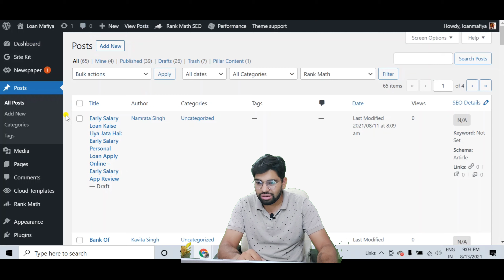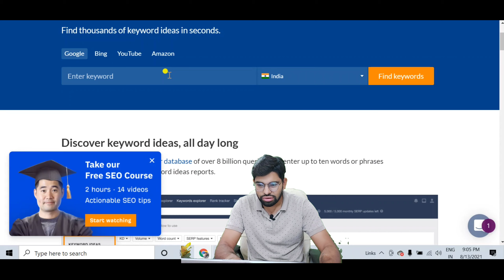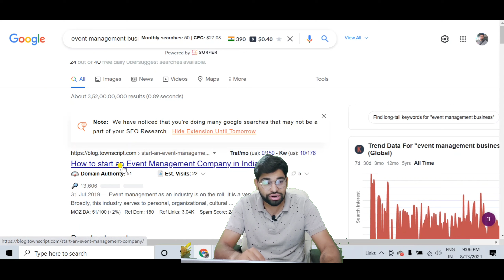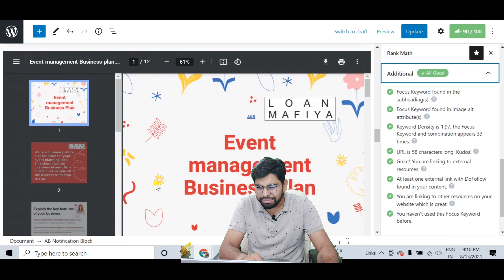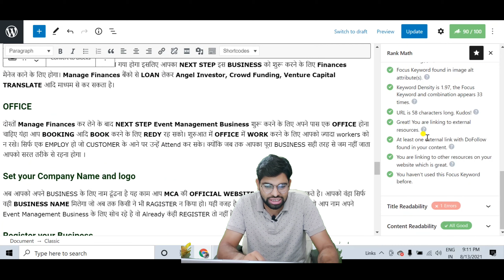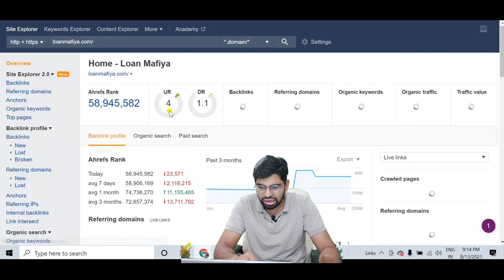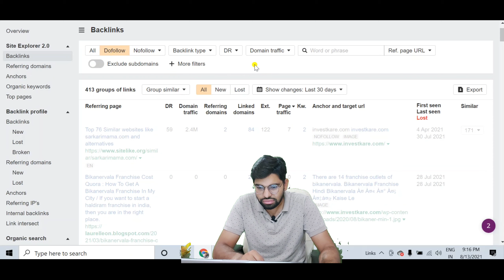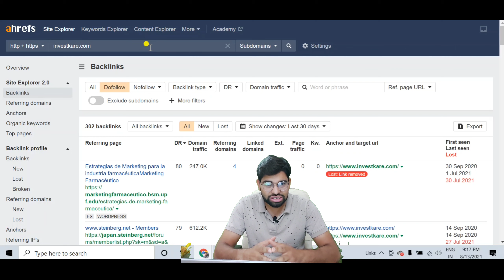Technical SEO For Beginners Tutorial | Technical SEO Tutorial By Pradeep